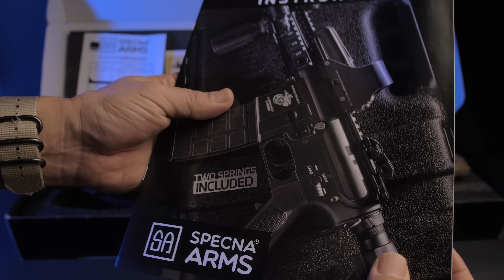L'ENTRY LEVEL DA AIRSOFT PIU' BELLO!!! SPECNA ARMS 416 A5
Specna Arms sembra fare sempre meglio almeno a partire dalla componente estetica e questo entry level ne è un esempio.
00:00 INTRO
00:57 IL PROGETTO 416 A5
02:51 DISCLAIMER
03:39 LA SPECNA ARMS
04:25 UNBOXING
05:01 ESTETICA
07:10 MATERIALI
08:00 MECCANICA ESTERNA
13:40 MECCANICA INTERNA
15:49 PROVA DI SPARO
16:20 PROVA DI TIRO
17:38 CONCLUSIONI

Se vui mandarmi materiale video da discutere sul mio canale mandami un "CONT" ovvero un contributo video dove esprimi l'argomento da trattare.
max 1 min in verticale solo con cellulare risoluzione FHD non superiore. Usate we transfert